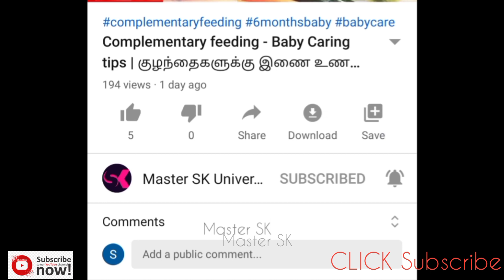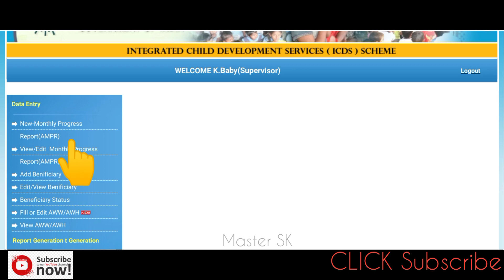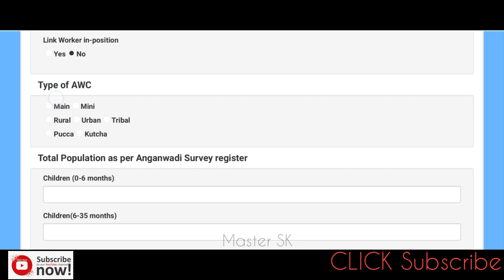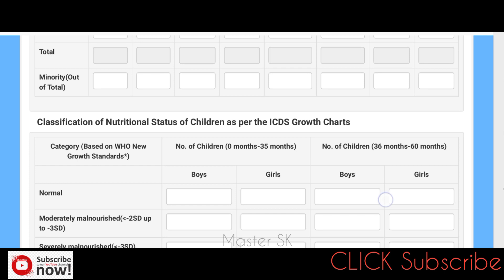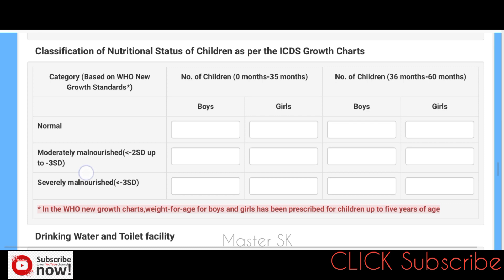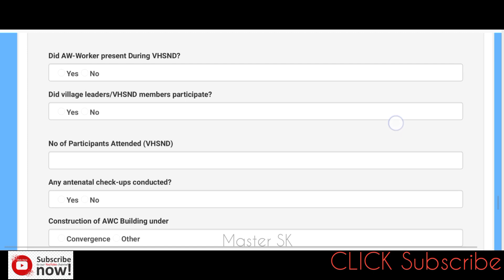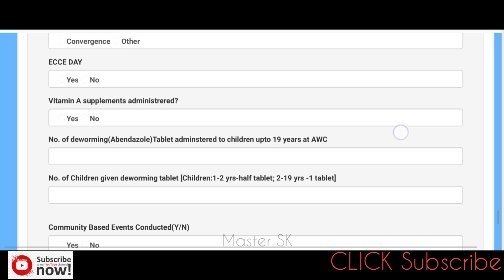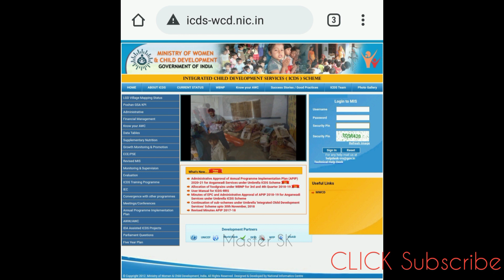AMPR monthly Report பதிவு செய்வது எப்படி | Anganwadi Center MPR Report | ICDS Online Reports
ICDS | AMPR monthly Report செய்வது எப்படி | Anganwadi Center Report